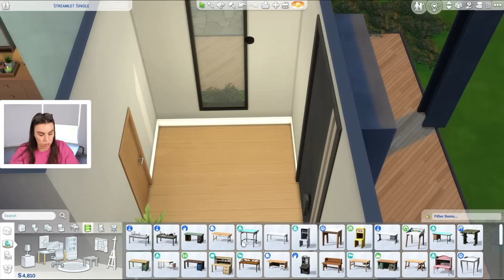I renovated this sad, starter home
I fixed this sad starter home and turn it into a family modern starter!